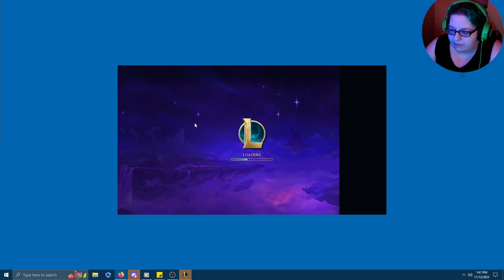Set 9.5 Ranked TFT: Silver II Meltdown Gaming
About half way through, I started having a shutdown/meltdown -- Watch live